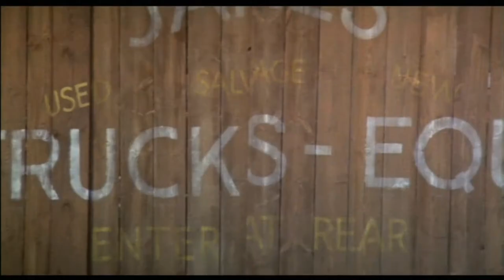Official International Trailer - SUPERGIRL (1984, Helen Slater, Faye Dunaway, Peter O'Toole)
Theatrical trailer of "Supergirl" by Jeannot Szwarc. Starring Helen Slater, Faye Dunaway, Peter O'Toole, Hart Bochner, Mia Farrow, Brenda Vaccaro, Peter Cook, Simon Ward, Marc McClure, Maureen Teefy, David Healy, Matt Frewer